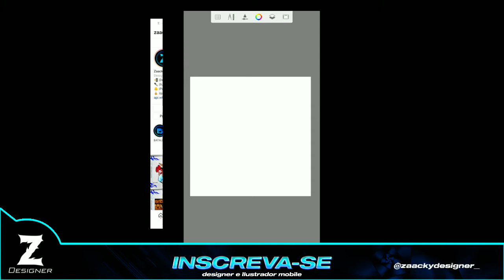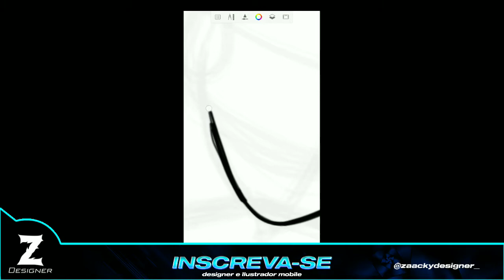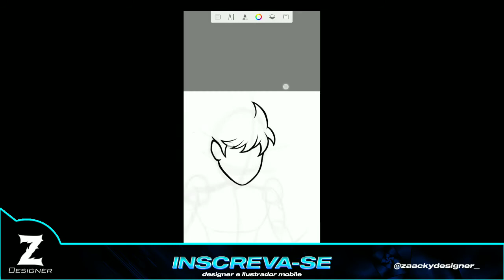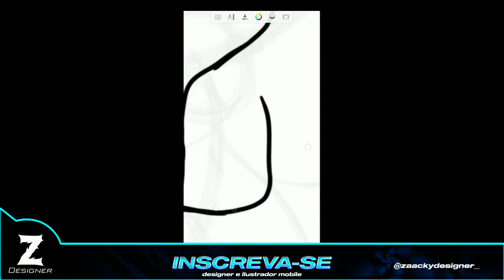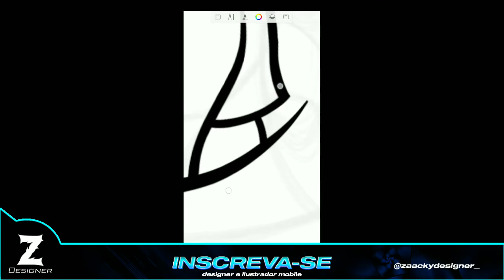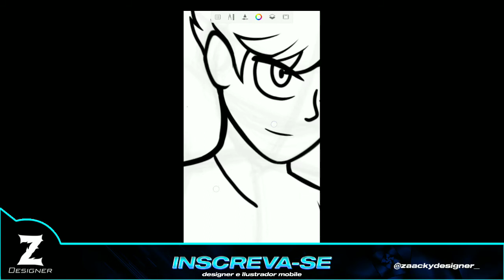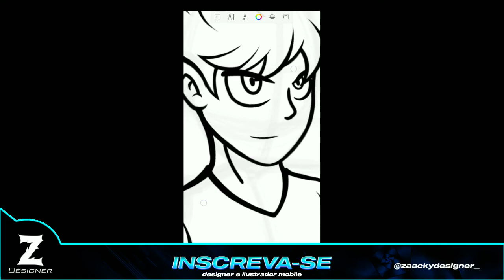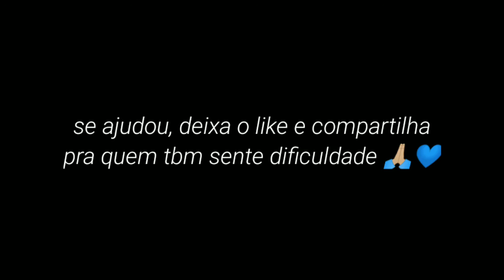COMO FAZER A LINEART / ESBOÇO DE LADO PARA CARTOON FF PELO CELULAR PRÁTICO E FÁCIL!! - TUTORIAL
salve tropa, zaacky aqui, e hoje vim ensinar vcs a fazer uma "LINEART" , só que dessa vez vista de um ângulo de lado , do zero, passo a passo para vocês aprenderem tudo certinho!🤙🏼🔥

Assista até o final para entender tudo!🥰

Designer e Ilustrador🖌️

Mobile ZenPhone 5 📱

🕐TIMECODE🕐
00:00 - Tutorial
25:00 - Bye💝

"Ilustrando por dias melhores🙏🏼"

Me segue lá pra nós trocar uma idéia 🥰

"Se Deus é com nós, quem será contra nós?"